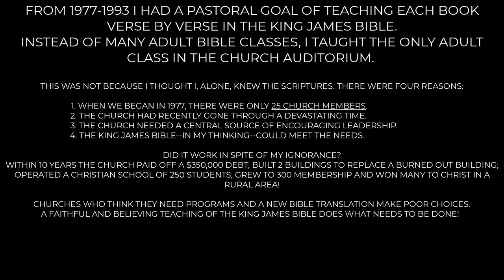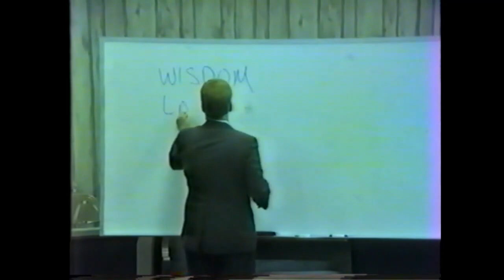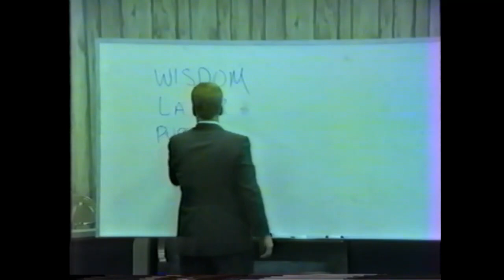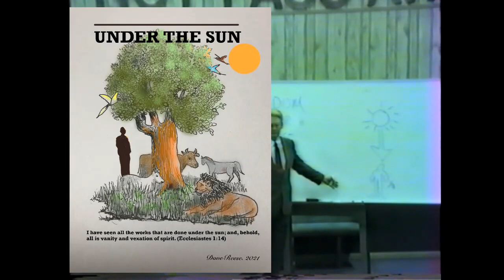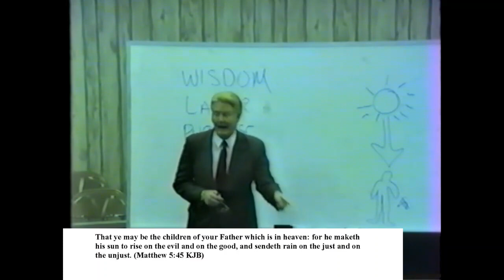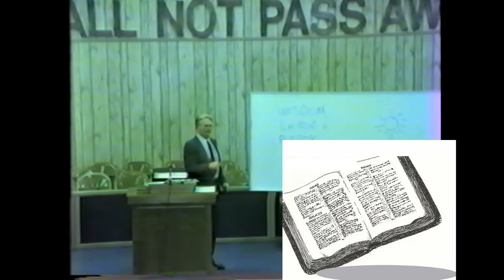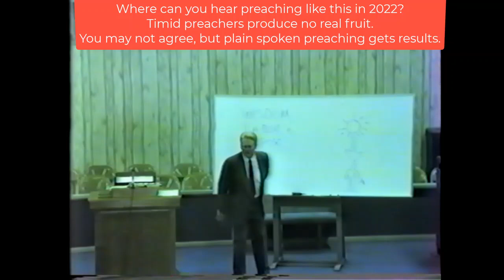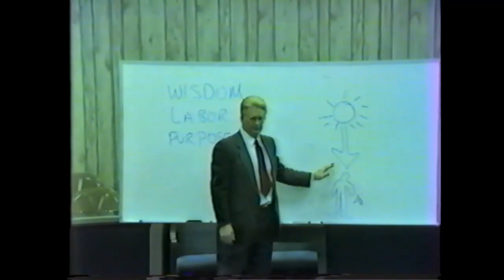Vanity - Dr. Dave Reese